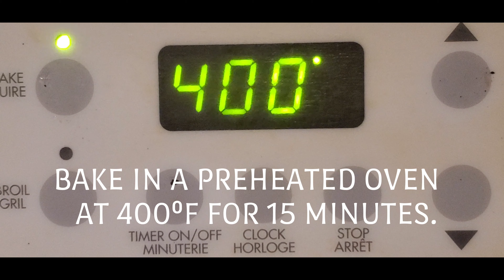HOW TO MAKE EASY HOMEMADE YAM FRIES